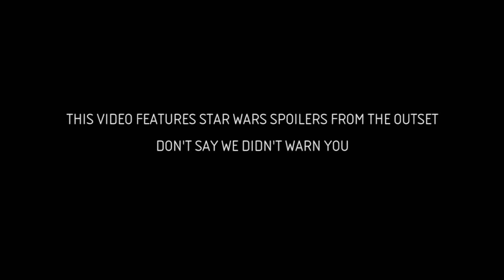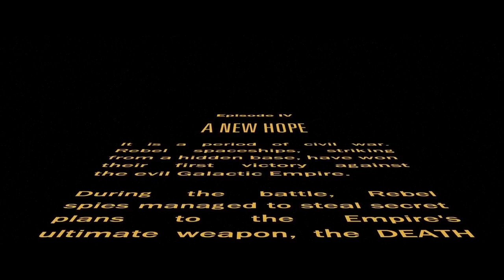Inside Vue: Rogue One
Who are the misfit rebel heroes taking on the Empire this time? Which familiar faces will be returning? Ultimate Star Wars geek Dan Maher is here to answer all your questions about Rogue One, coming to your local Vue, December 15.